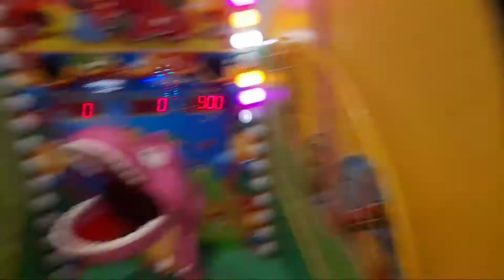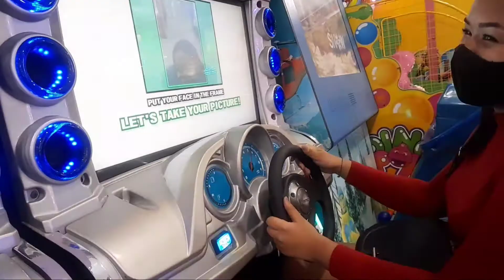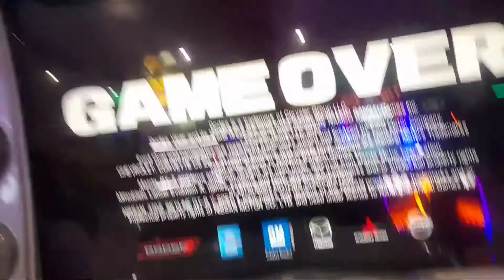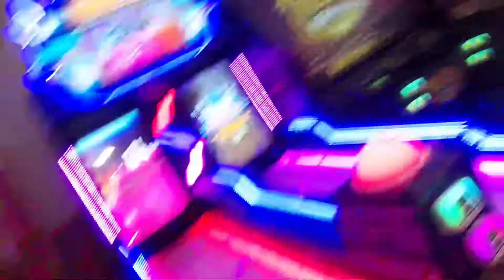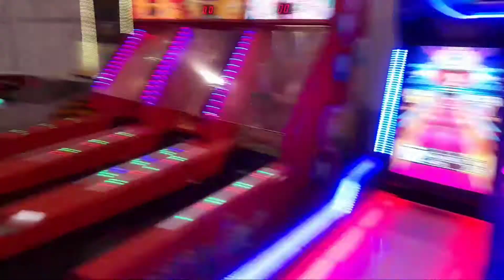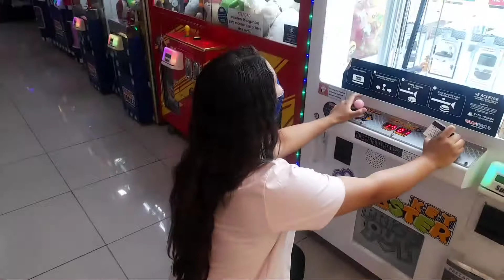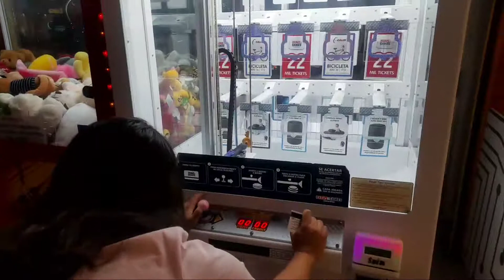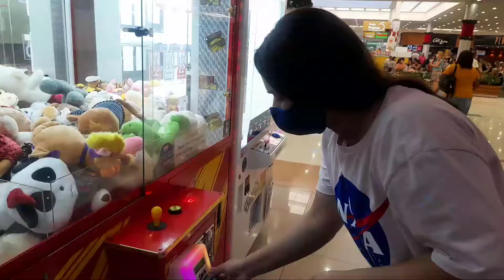LEVEI MINHA IRMÃ NO PARQUINHO 😂 PASSANDO O DIA COM ELA ❤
Minha página no Facebook: Luana Marques youtuber

Obrigada!!❤❤